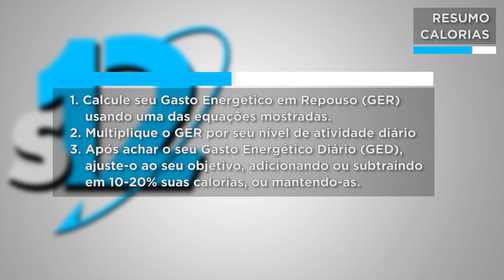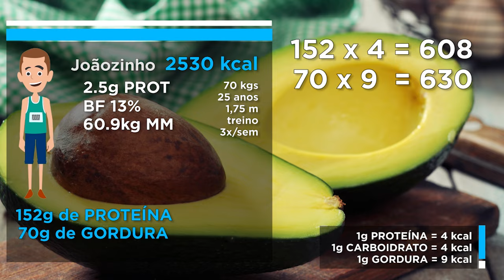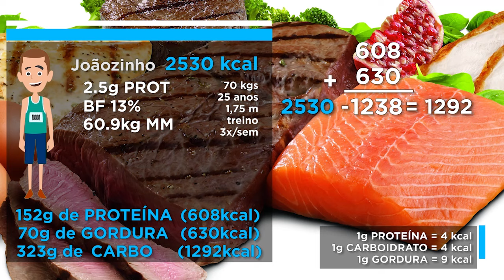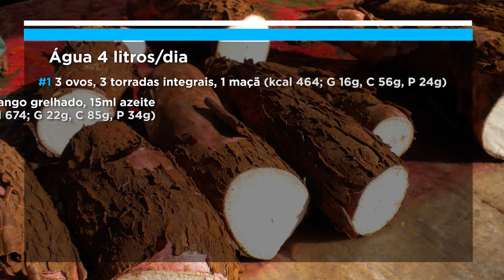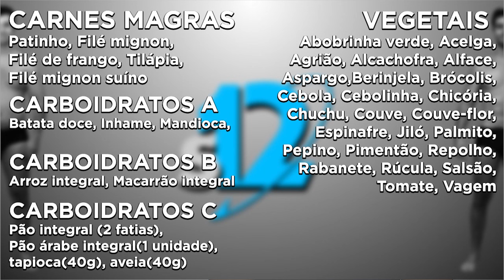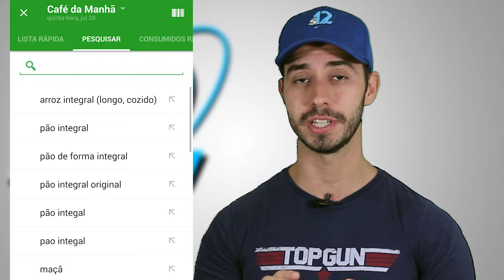TUDO SOBRE DIETA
Nunca mais siga dietas sem saber o que está fazendo! Aprenda os básicos de como montar sua própria dieta focada nos seus objetivos!